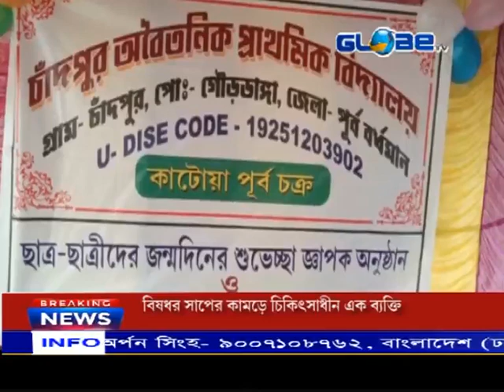জন্মদিনের শুভেচ্ছা জ্ঞাপন ও অরন্য সপ্তাহ পালন চাঁদপুর গ্ৰামে